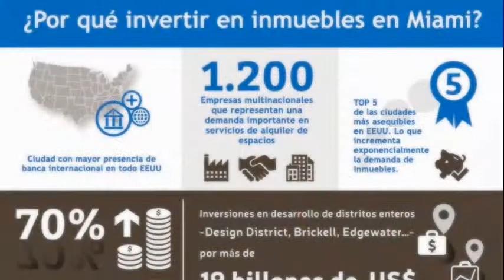Hacer negocios en Miami. Showmiami.us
El área del Gran Miami está constituida por los condados de  Dade, Broward y Monroe, con mas de 3 millones y medio de habitantes.
Esta zona es el puente financiero y económico entre Estados Unidos y América Latina, y parte de su atractivo radica en su mezcla de idiomas y culturas, y su extraordinario clima y estilo de vida.